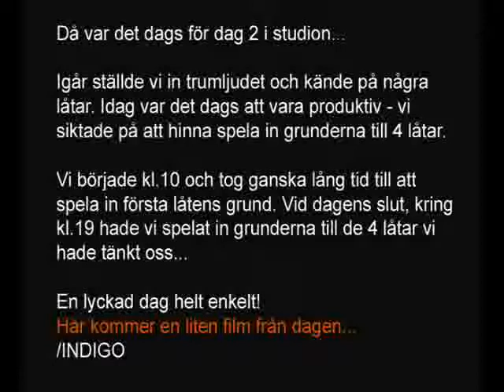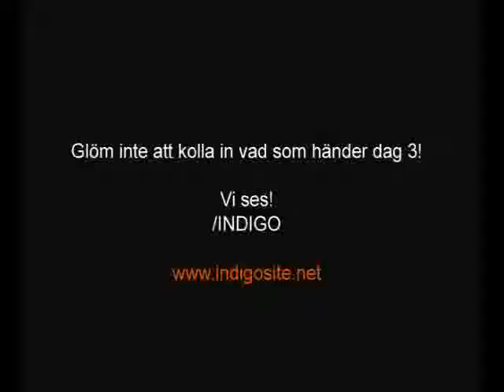INDIGO - in the studio (Day2)